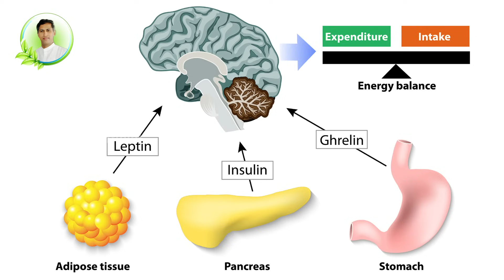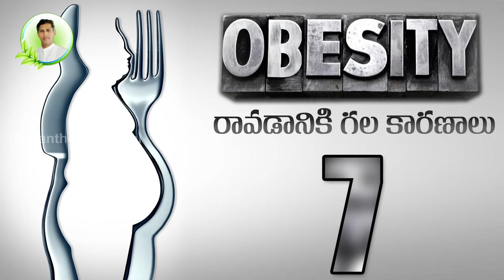10 Reasons for Unconditional Weight Gain | Fat Burning | Weight Loss | Dr. Manthena's Health Tips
10 Reasons for Unconditional Weight Gain | Fat Burning | Weight Loss | Dr. Manthena's Health Tips